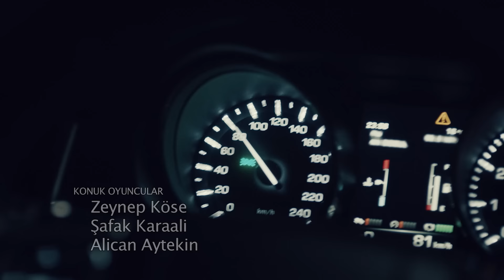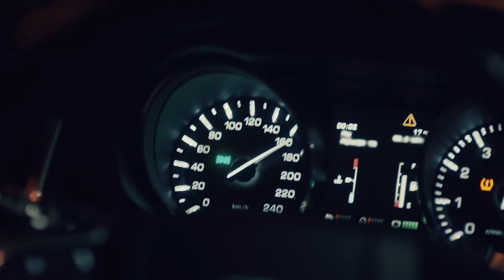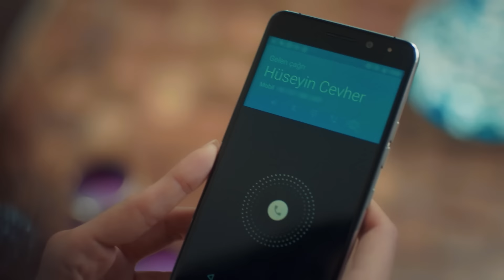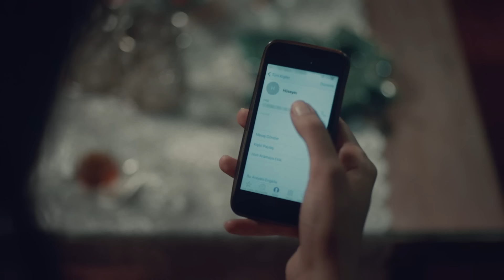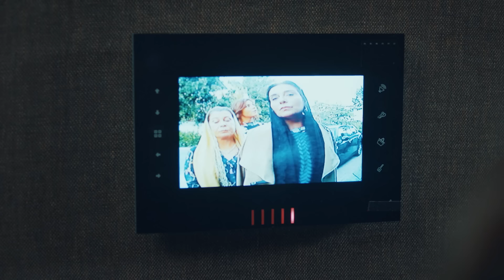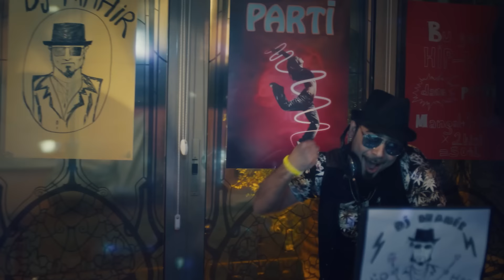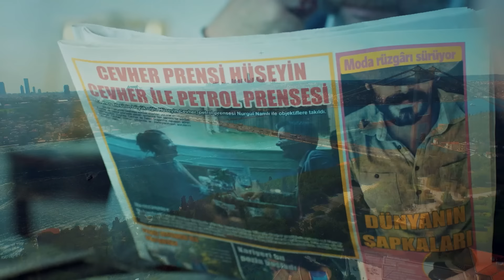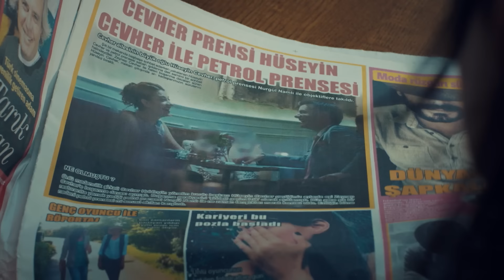Hayat Şarkısı | 25. Bölüm